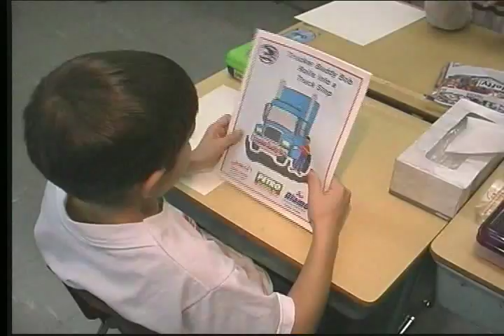Trucker Buddy commercial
This is an ad done for Trucker Buddy International to get funding and recruit more drivers to show school children what it means to be a commercial truck driver.